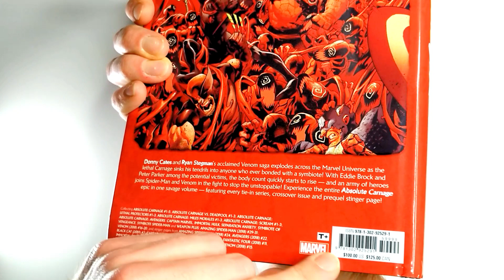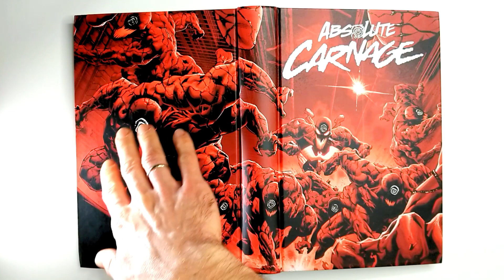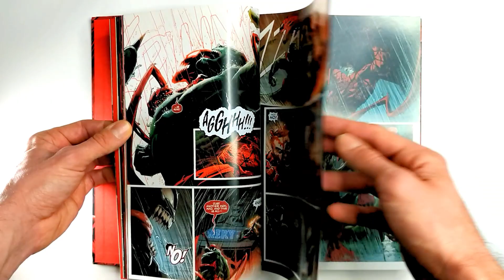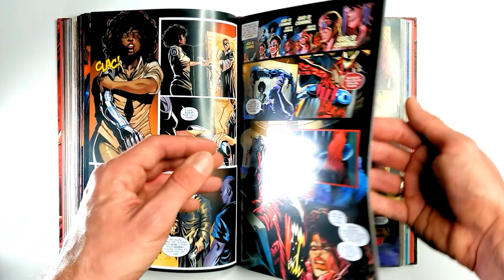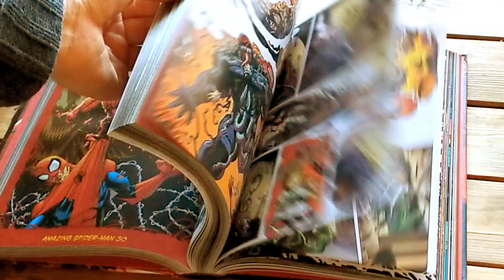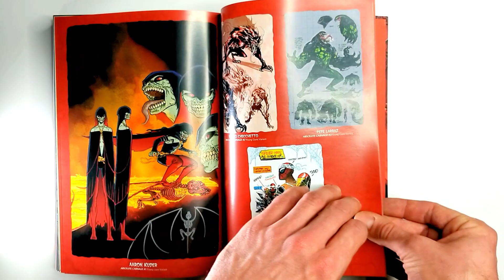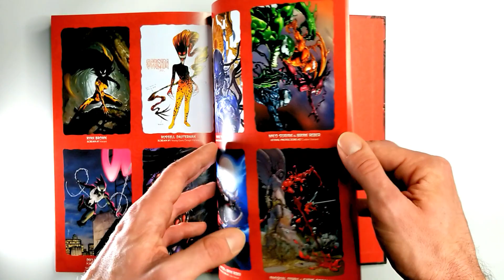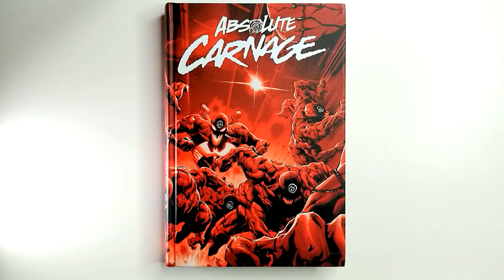Absolute Carnage OMNIBUS / Review (deutsch)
Ich zeige euch mal "spoilerfrei" den Omnibus zu dem Event "Absolute Carnage" von 'Marvel.
Dieses Buch beinhaltet alle Tie in's und das Hauptevent

Autor: Donny Cates
Artist: Ryan Stegman